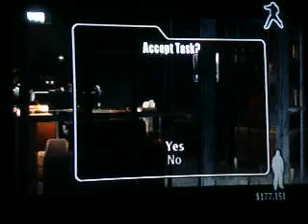True Crime NYC Video Walkthrough: King Informant Mission 5 (Final)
This is my video walkthrough for the PS2 version of True Crime: New York City.

This video covers the final King Informant Mission.